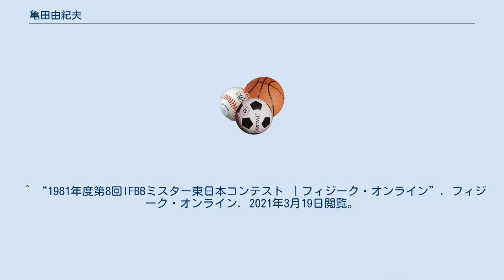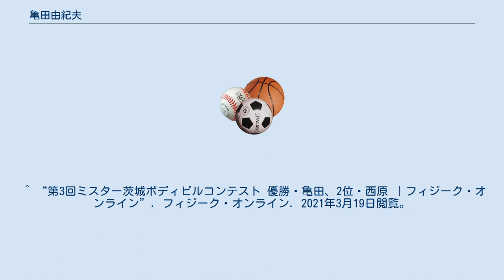亀田由紀夫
亀田 由紀夫（かめだ ゆきお）は、日本の元ボディビルダー。
東京都府中市出身。
 現役当時、練習は週6日、1日3時間のペースで実践しており、練習中は人が変わったように無駄な話は一切せず、もくもくとトレーニングに打ち込んでいた。
 いったん練習が終わると他の会員にも親切にコーチしていたという。
 1978年　ボディビル北米視察派遣選手に選ばれる。
IFBB JAPAN推薦、認定者はIFBB JAPAN会長。
 1982年　関東学生ボディビル選手権大会審査員 1999年　日本医科学総会博覧会運営事務局より、健康寿命健康法にボディビルが紹介され画像モデルとなる。
 1975年「IFBB JAPAN東日本　’75ミスター東日本コンテスト」5位、部分賞　腹・脚、1975年8月24日、東京・江戸川公会堂 1975年「IFBBオール・ジャパン・コンテスト」ミディアムクラス5位、1975年9月15日、愛知県名古屋市民会館 1976年「IFBB JAPAN　第6回IFBB東日本コンテスト」ミディアムクラス2位、1976年9月19日(日)、東京・東中野のフジ・トレーニング・センター 1977年「IFBB JAPAN　ミスター・オール・ジャパン・チャンピオンシップス」ミディアムクラス3位、1977年8月28日、山口県・下関市 1977年「JABBC全日本オープン・コンテスト」2位、1977年12月13日、東京・江戸川公会堂 1981年「第8回IFBBミスター東日本コンテスト」ミドル・クラス3位、19819月6日、東京・江戸川区 小岩公会堂 1983年「第13回ミスター茨城コンテスト」優勝、1983年9月18日、友部町中央公民館大ホール ^ “ウチの有望新人≪亀田由紀夫≫ ｜フィジーク・オンライン”. フィジーク・オンライン. 2021年3月19日閲覧。
 ^ “’75ＩＦＢＢミスター東日本コンテスト 渡辺好夫選手（群馬・前橋）が圧勝 ｜フィジーク・オンライン”. フィジーク・オンライン. 2021年3月19日閲覧。
 ^ “'75IFBBオール・ジャパン・コンテスト プロは坂口 アマは小先が優勝 ｜フィジーク・オンライン”. フィジーク・オンライン. 2021年3月19日閲覧。
 ^ “第6回IFBB東日本コンテスト ｜フィジーク・オンライン”. フィジーク・オンライン. 2021年3月19日閲覧。
 ^ “1977年度IFBBミスター・オール・ジャパン・チャンピオンシップス 磯村、高橋、菅がアマ優勝 プロは末光 ｜フィジーク・オンライン”. フィジーク・オンライン. 2021年3月19日閲覧。
 ^ “ジャクリーン＆サージュ・ヌブレ・ショー "美"と"逞ましさ" ｜フィジーク・オンライン”. フィジーク・オンライン. 2021年3月19日閲覧。
 ^ “1981年度第8回IFBBミスター東日本コンテスト ｜フィジーク・オンライン”. フィジーク・オンライン. 2021年3月19日閲覧。
 ^ “第3回ミスター茨城ボディビルコンテスト 優勝・亀田、2位・西原 ｜フィジーク・オンライン”. フィジーク・オンライン. 2021年3月19日閲覧。